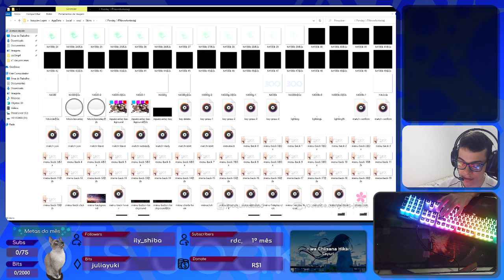Osu! Dicas para iniciantes #13 - Mudança na skin que irá te ajudar na gameplay!